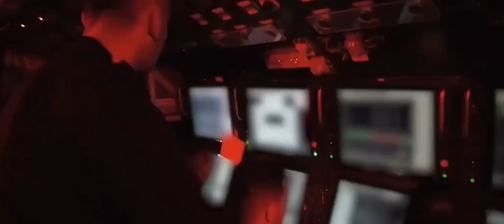UÇAK GEMİLERİNİ BAITRAN MİLLİ TORPİDOMUZ HEDEFİ TAM 12 DEN VURDU PAŞAMIZIN BÜYÜK SEVİNCİ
LİBYA TÜRKİYE  RUSYA ASKER OPERASYON BAŞARI ZAFER TRABLUS TOBRUK SURİYE İDLİP RUSYA FRANSA BM AMERİKA AZERBEYCAN PAKİSTAN MECLİS ATEŞKES BARIŞ  İSRAİL  FİLİSTİN   KANADA FRANSA ERDOĞAN  MAKRON  BIDEN
 HAKAN FİDAN   ABBAS HANİYE  NETENYAHU  GAZZE  KÜDÜS  MESCİDİ AKSA SON DAKİKA  FÜZE  İZETTİN KASAM  DEMİR KUBBE  TÜRKİYE  ASKER HAREKAT  ÇAVUŞOĞLU  ERDOĞAN  KRİPTOPARA  GAZZE  ANLAŞMA TAKAS  DEMİR KUBBE  MOTOR  SANAYİ  TEİ TUSAŞ  TUBİTAK  ASELSAN  GÖKBÖRÜ  HİSAR  O SİPER HSS   PATRİOT   S 400 KİEV   MOSKOVA   ALTAY TANKI  ABRAHAMS TANKI  EUROFİGHTER  F35  F16 BLOK 70  TEİ MOTOR   SOM J  ATMACA  ÇAKIR  GEZGİN FÜZE  SON  DAKİKA   YEMEN HUSİLER  BALİSTİK  KUZEY KORE  VENEZUELLA  BREZİLYA BM NATO  SAVAŞ BARIŞ  İSVEÇ  VETO  AMBARGO   MUSK  ELON   TESLA  TEL AVİVİ PARİS  BERLİN ALMANYA  KATAR  SCHOLZ   SUNAK  MİÇOTAKİS  PUTİN  LAVROV   ALİYEV   PETROL GAZ  SAHA DOĞU AKDENİZ  MAVİ VATAN ADALAR DENİZİ KIBIRS  YAHUDİLER  EV ARSA SATIŞI  EKONOMİ DÜNYA BANKASI  FAZİ MELONİ İTALYA   İSPANYA İSRAİL  SURİYE AŞİRTLER  PYG PKK TERORİZM FAZİL SAY KONSER   DİLAN POLAT  WLOG  TB 2 SİHA  TB 3 SİHA  TCG ANADOLU  SUNGUR  LUMAS  UMTAS   KARAOK  KORKUT HSS  SAPAN  HSS  KİRPİ ABDULHAMİT HAN GEMİ, SONDAJ SONDA ROKETİ  GÖKDOĞAN BOZDOĞAN